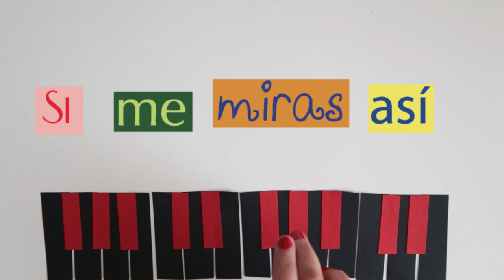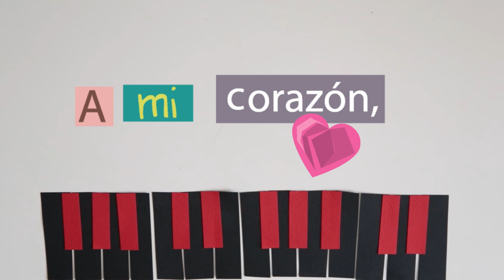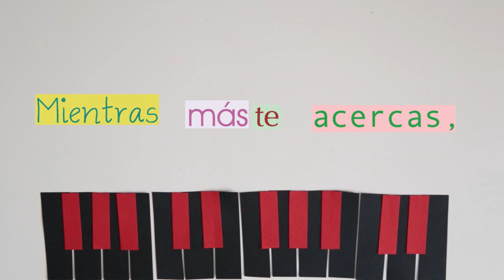Martina Lecaros - Ven a Mi (Lyric video)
"VEN A MI". Adelanto del 3er disco de Martina Lecaros.

Martina V. Lecaros: Guión y dirección.
Nano García: Animación, realización audiovisual, dirección de fotografía.
Alison Lara Vega: Diseño y diagramación de textos.

Marcelo Aldunate: Producción musical.
Martina Lecaros: Voz, letra, música, teclados y arreglos.